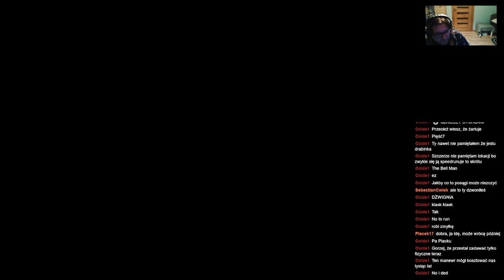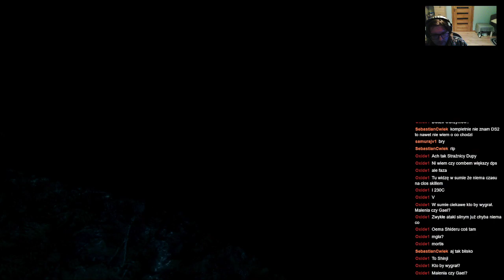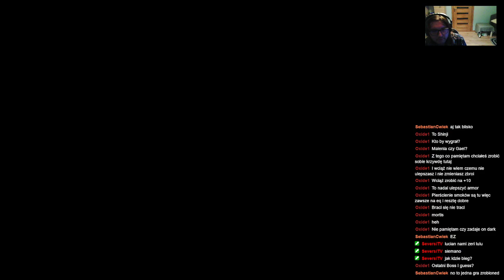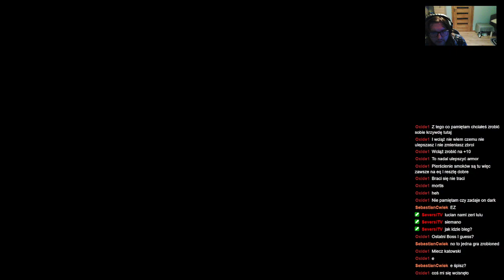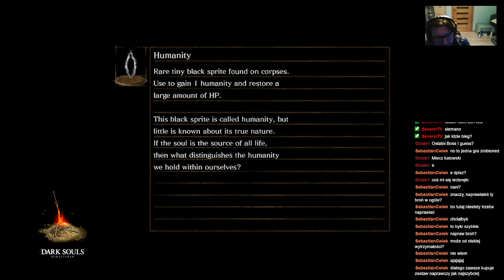ShinjiFaraday archiwum: Shinji (nie) umie grać w Dark Soulsy Death Shuffler edition—13.1—18.02.2023